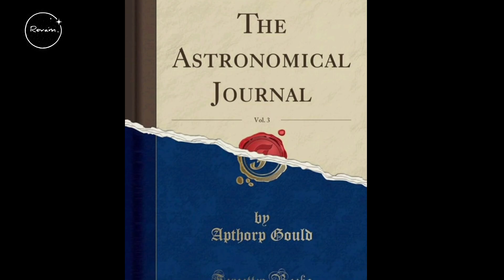খোঁজ পাওয়া গেল হুবহু পৃথিবীর মতো এক এক্সোপ্ল্যানেটের LTT 1445AC